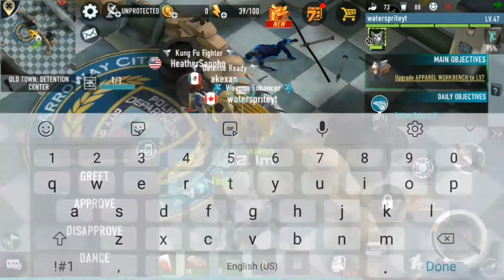THE OUTLIVED: OLD TOWN: Detention Center Run! #9 LET'S PLAY!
I explored the OLD TOWN DETENTION CENTER!
I'll be doing a short series and update videos of this game!

VIDEO SCHEDULES:
MONDAY - # MinecraftMonday
SUNDAY, WEDNESDAY, AND FRIDAY - Hogwarts Mystery Playthrough
TUESDAY, THURSDAY AND/OR SATURDAY - Old or New Mobile Games/ Short Series

I feature mobile games old and new for you to discover!

Do you have a mobile game in mind that you want me to try and play?

Media

Forward, You will not die this way

In the darkness, You survived like a dead man, annoyed by the mundane pressures of everyday life, annoying complain reverberated in your head. Somehow you woke up, found yourself in a deserted wasteland, with weapon in hand you hit the road to start survival……
Survivors, welcome to The - The Outlived survival. From this second, all skills and memories you mastered in civilized world are of no use at all, SURVIVAL is your only goal on last day world since every day maybe the last day to survive on earth.

EXPLORE on the vast wasteland
On the last day, The whole world is your backyard in this survival game, ruins, forests, abandoned hospital, infected prison, crisis-ridden police station and secret lab built by pre-apocalypse government, you can now explore around numerous locations on last day world map to satisfy your curiosity, see yourself as a last day free man on earth!!

SCAVENGE valuable resources, CRAFT survival necessities
Craft clean water, food, equipment, Kar 98k, hone your skills to create either melee or ranged weapons to fight against zombies, offensive survivors, wild animals and unidentified mutant creatures on last day world. Survival is your only goal!

BUILD your own SHELTER
Your survival cannot exist without a shelter on the last day of the world. Customize your home clan and camp with tons of decorations and defenses to avoid plunder form other survivors. Build all kinds of workbench to produce materials for crafting needs, feed pets to accompany your travel and battle, invite other clan members to your camp online to celebrate it is not the last day to strive on earth.

REAL PLALERS ONLINE GAME
You are not the only real survivor on the last day world, always be alert to survivors you meet since you cannot be sure their intensions. Add trustworthy partners as clan friends and build your own clan with them to survive to tomorrow, the day after tomorrow, or even forever.

Join Various multi-players events.
More than 50 online multiplayer survival events, sites, BOSS rush, random maps and plunder activity are waiting for you to participate. Better Plan your schedule accordingly, say, meet more partners today. Tomorrow, build your clan and hang out with them. The day after tomorrow, be united as clan to ride out the storm, and get rich boss loot after the battle on last day.

Make everyday your last day to strive on earth, the day after tomorrow? Live till tonight first.
Now, tell me. To live in the safe pre-apocalypse society like a numb creature, or OUTLIVE on the last day world like a real human, which one do you choose?

Much appreciated!